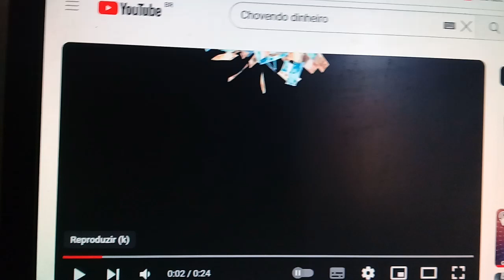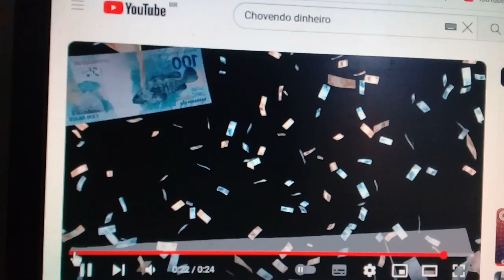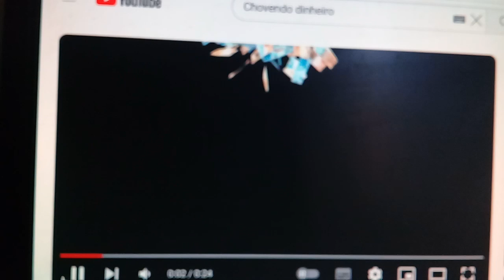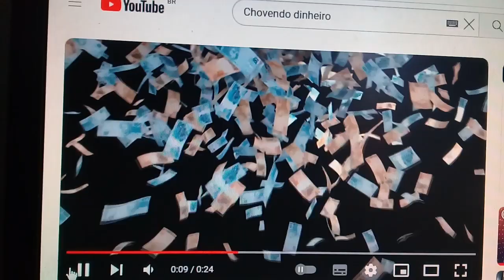Arte do dinheiro